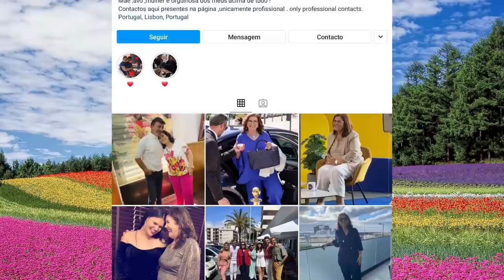Dolores Aveiro encontrou-se com Tony Carreira e divulga foto EMOCIONANTE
Após a conversa que os dois tiveram em privado, passado que são mais de 4 meses sobre a morte de Sara Careira, Dolores Aveiro postou o seguinte texto acompanhado de uma foto dos dois, texto todo ele relacionado com a morte da filha de Tony:

Hoje estive com o meu grande amigo Tony, que Deus te dê muita força porque além do amor que te posso dar,não consigo fazer mas nada,o meu coração sangra só de te ver,mas tem força amigo,(tens uns filhos maravilhosos e lindos e essa será sempre a tua fortaleza,estejam eles onde estiverem)eu sei que seja o que for que te diga nada te fará feliz,mas não desistas meu querido ❤️(tens uma multidão que te ama e que te dá forças para a tua caminhada)Que Deus te guarde e conta sempre comigo até ao meu fim ❤️” disse a matriarca da família Aveiro